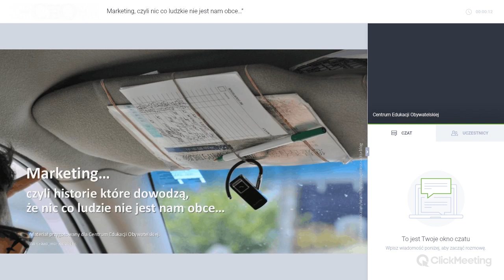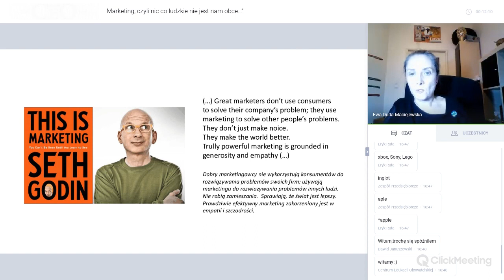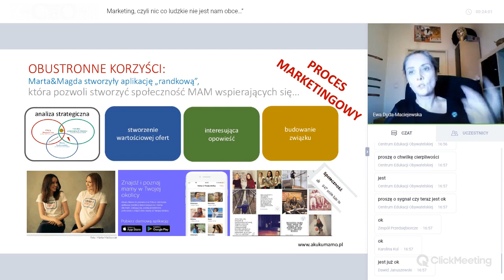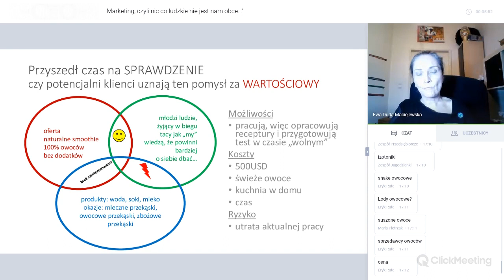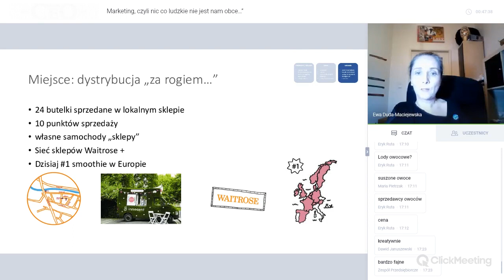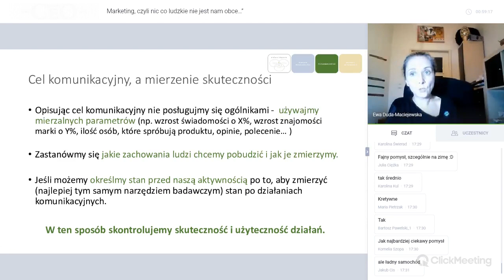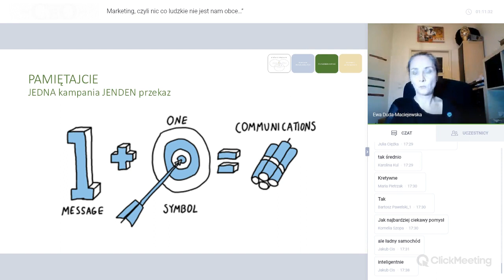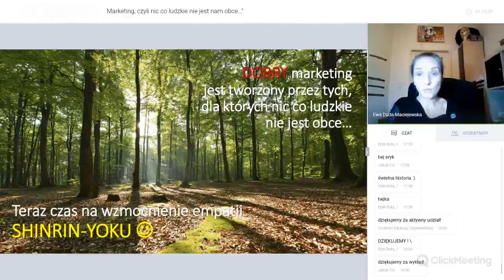Marketing, czyli nic co ludzkie nie jest nam obce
Spotkanie zrealizowane w ramach programu Młodzi Przedsiębiorczy, którego partnerami są ING Bank Śląski oraz Fundacja ING Dzieciom.